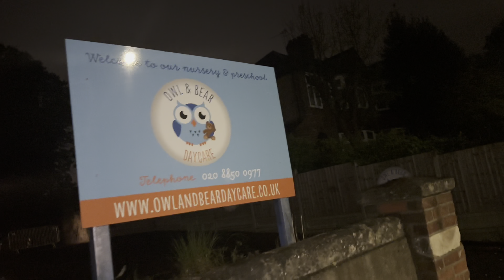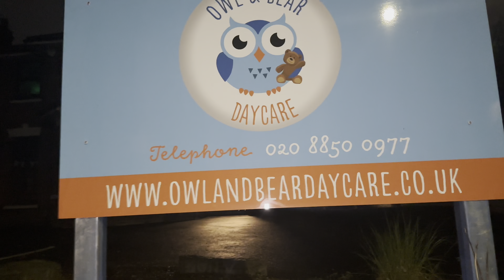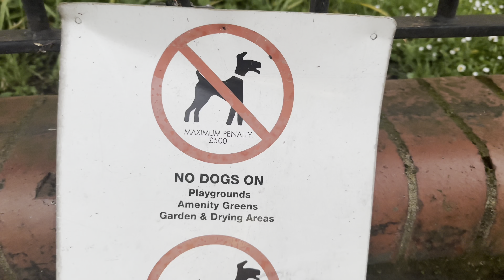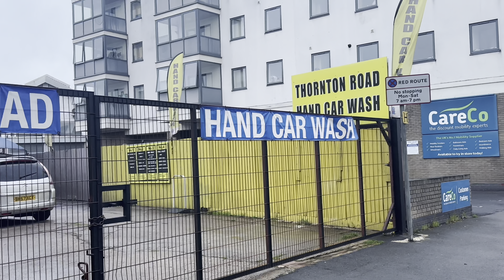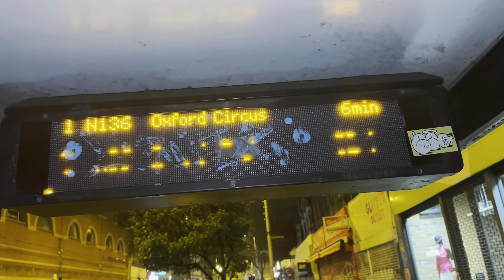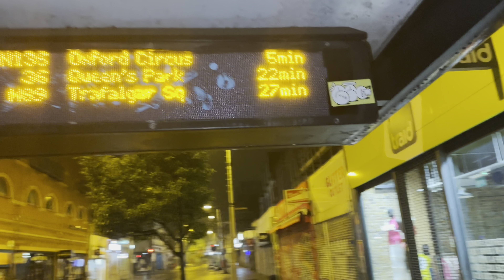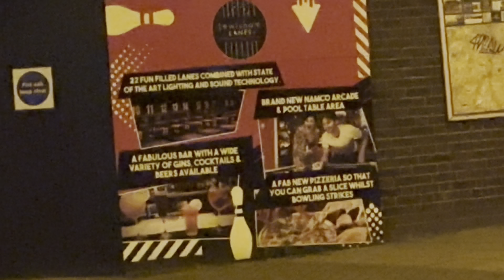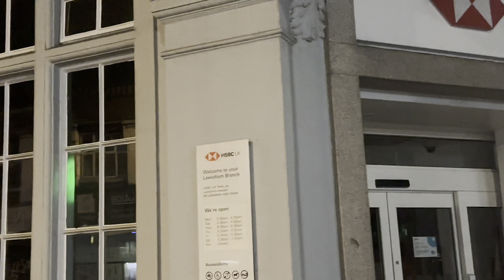London Tour Episode 6 | Uk | England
Uk trending Pakistan London